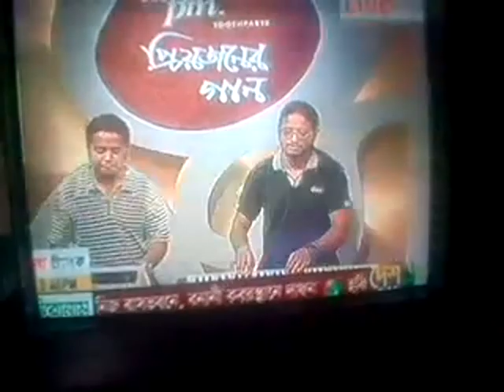Shade Shade Prem... Singer : Prodip Mollik Lirycs : Kari Amir Uddin Ahmod